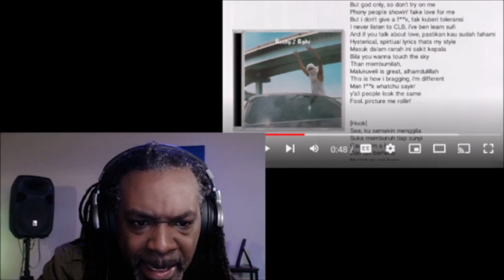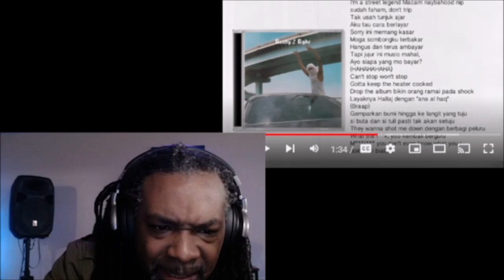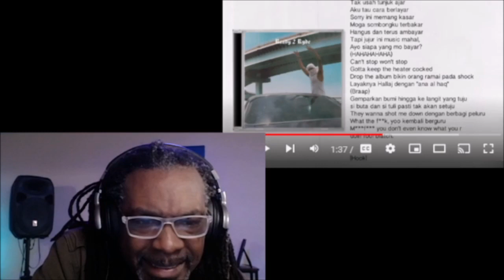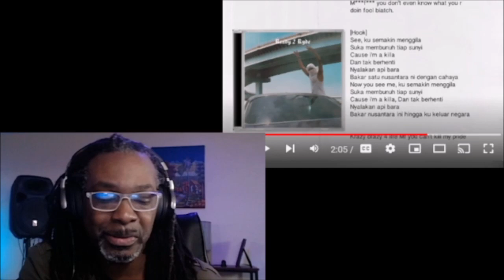See Me By Keilandboi |MY REACTION